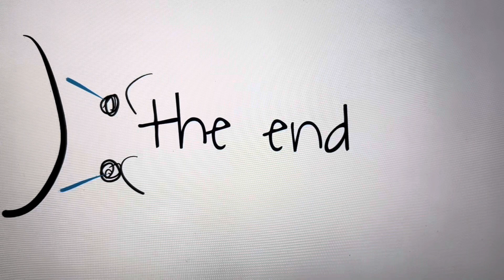The end????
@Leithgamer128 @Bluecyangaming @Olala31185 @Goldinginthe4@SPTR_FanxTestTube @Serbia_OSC